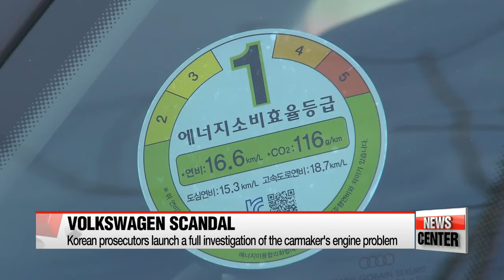Korean prosecutors confiscate 950 Volkswagen, Audi vehicles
검찰 '배기가스 미인증' 아우디•폴크스바겐 차량 950여대 압수
  Volkswagen has been under fire in the wake of an emission-testing scandal of its diesel cars last year.
Today, Korean prosecutors seized hundreds of Volkswagen and Audi models for suspected emissions standards violations.
Kim Hye-sung has the story.
  The Seoul Central District Prosecutors' Office said three of Audi Volkswagen Korea's models -- the Audi A1, A3 and Golf -- have been confiscated from its vehicle inspection center in Pyeongtaek, south of Seoul.
Prosecutors seized 956 unsold cars, which were imported between last July and this January.
 The cars' engines passed Europe's stronger emissions standards, known as Euro 6, but Korean prosecutors suspect the models emit harmful gases that exceed Korea's emissions standards.
In March, prosecutors seized a small number of Audi and Volkswagen cars from the Pyeongtaek center for investigation, but failed to get accurate results due to leaks in exhaust pipes.
Korea is the first country to investigate Volkswagen's cars that passed the Euro 6 emissions standards.
 Prosecutors said the models could have violated air environmental protection law, and will look into the exact cause of leakages in the exhuast pipes.
Kim Hye-sung, Arirang News.